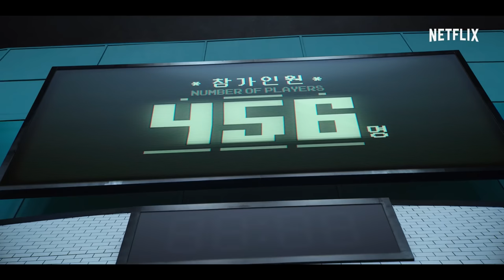Squid Game [MMV] | Money - Lisa | Yi MMV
Movie:
Squid Game